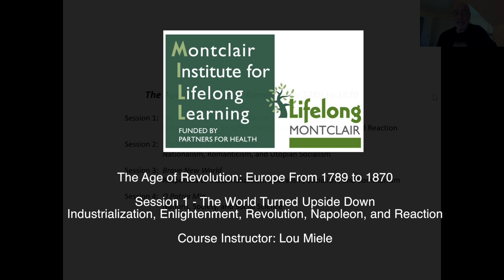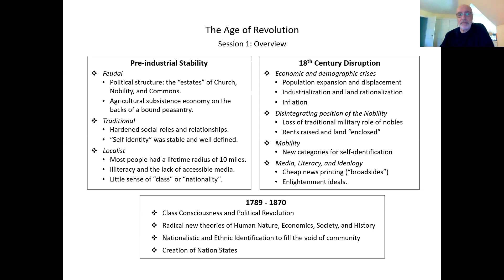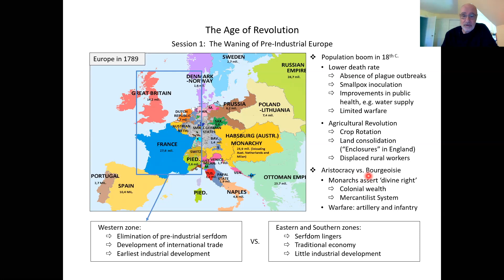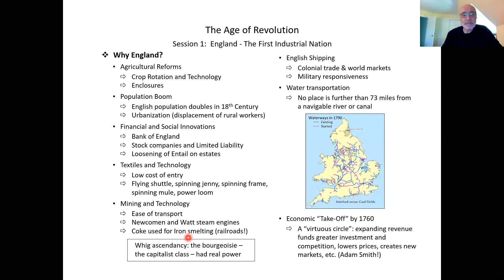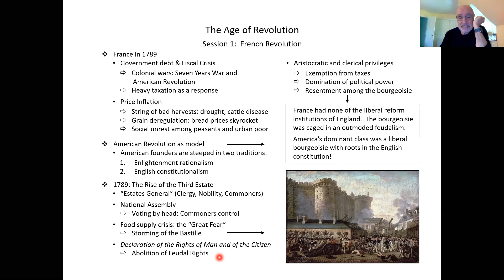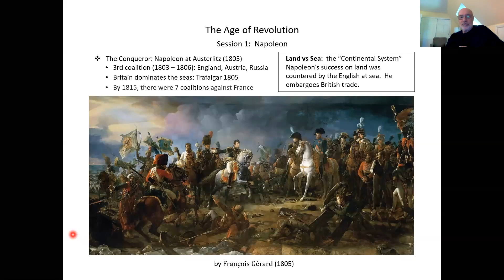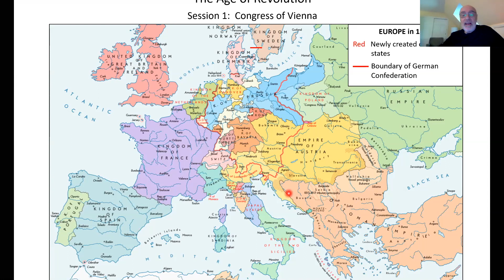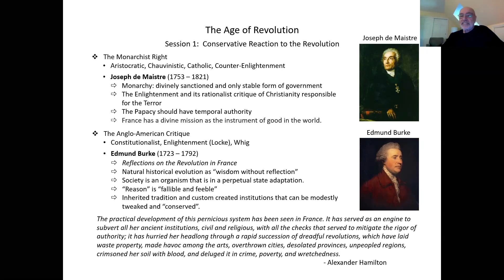The Age of Revolution: Europe from 1789 to 1870 - Session 1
Session 1 : The World Turned Upside Down: Industrialization, Enlightment, Revolution, Napoleon, and Reaction

Instructor: Lou Miele